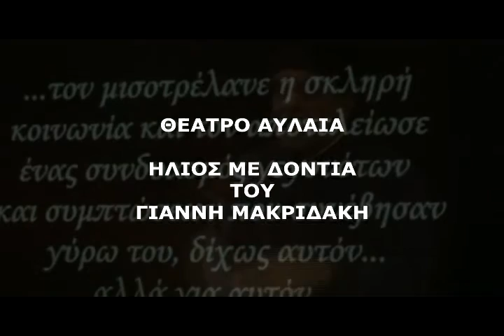ΗΛΙΟΣ ΜΕ ΔΟΝΤΙΑ ΣΤΟ ΘΕΑΤΡΟ ΑΥΛΑΙΑ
«Ήλιος με δόντια»
του Γιάννη Μακριδάκη
με το Βασίλη Βασιλάκη
Ένας σπαραχτικός μονόλογος, μία χειμαρρώδης συνειρμική αφήγηση ζωής, που ακροβατεί ανάμεσα στο λογικό και το παράλογο, στο τώρα και στο χθες, με πικρές αναφορές στα ''χρηστά ήθη'' της ελληνικής επαρχίας, την υποκρισία, τον μίζερο καθωσπρεπισμό.
Ο Κωνσταντής. Ένα θύμα κοινωνικού ρατσισμού στις αρχές του αιώνα στη Χώρα της Χίου. Ένας άνθρωπος, παράπλευρη απώλεια ενός ιστορικού πολεμικού δυστυχήματος, ο φάκελος του οποίου δεν άνοιξε ποτέ...
Ο Γιάννης Μακριδάκης, συγγραφέας μεγάλων επιτυχιών, ένας πνευματικός άνθρωπος, ερευνητής, μελετητής, που έχει ταράξει τα πολιτιστικά νερά του τόπου του και ο Βασίλης Βασιλάκης, συνεπής για άλλη μία φορά στη θεατρική γραμμή και πορεία που έχει χαράξει,  προσκαλούν το κοινό σε ένα ταξίδι στη βαθειά αλήθεια του θεάτρου.
Βασισμένο στο ομότιτλο βιβλίο «Ήλιος με δόντια», του Γιάννη Μακριδάκη, Εκδόσεις Εστία

Συντελεστές της παράστασης
Σκηνοθεσία – Ερμηνεία - Θεατρική μεταφορά: Βασίλης Βασιλάκης
Επιμέλεια σκηνικού χώρου: Αντώνης Δαγκλίδης
Κοστούμια: Γιούλα Ζωιοπούλου
Video art – Μουσικές επιλογές: Ανέστης Κορνέζος
Φωτογραφία back-stage: Κορίνα Χαριτοπούλου, Πέννυ Κτενά, Χριστίνα Σαρλάμη

Πληροφορίες
Παραστάσεις: 13-15, 20-22, 27-29 Νοεμβρίου 2015
Ημέρες και ώρες παραστάσεων: Παρασκευή και Σάββατο στις 23.00 και Κυριακή  στις 19.00
Τιμές εισιτηρίων: Κανονικό 10€, Μειωμένο (φοιτητικό, ανέργων) 5€
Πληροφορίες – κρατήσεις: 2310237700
Προπώληση Εισιτηρίων Public, Παπασωτηρίου, Seven spots, Ιανός, Reload και στο ταμείο του Θεάτρου
Ώρες ταμείου: 10:30-13:00 & 17:30-21:00